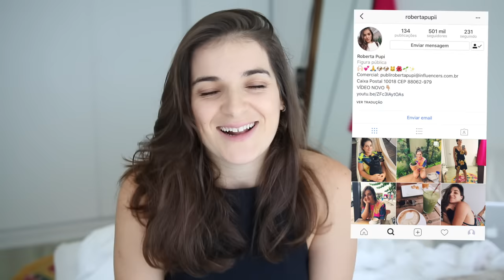DOA-SE LINDOS FILHOTINHOS DE BULLDOG FRANCÊS! EP.02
E aí Pupitos?! Tive a ideia de fazer um vídeo mostrando a rotina dos meus filhinhos Aika e Buddy (bulldog franceses), foi difícil gravar sozinha pq eles fazem muita bagunça kkkk mas espero que gostem, pq fiz com muito amor e carinho =)

Beijo nas axilas suadas

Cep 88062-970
Florianópolis-SC